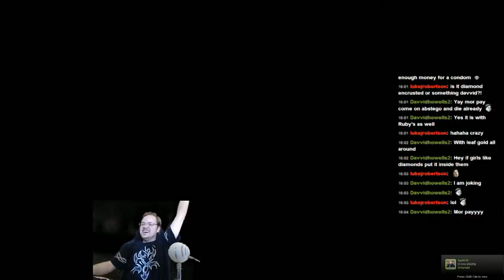AstralGames Day 43: XCOM Enemy Unknown Reborn Episode 5 Part 3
In this episode, we clean out the alien base and capture an important artifact...